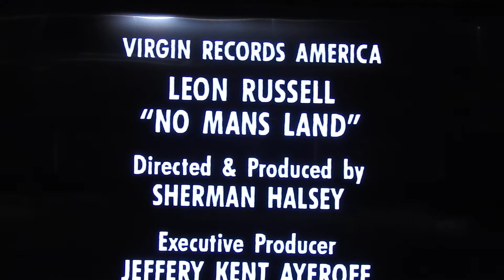"No Man’s Land" 1991 Leon Russell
After signing with empresario Jim Halsey's son Sherman Halsey as his management, Leon and Sherman made a deal with Virgin Records in 1990 for distribution of his newest recordings. Bruce Hornsby, who was inspired by Leon and considered him a mentor, was producer of Leon's 1991 album Anything Can Happen.  It was a family affair, as Leon's son-in-law Matt Harris and Leon's son Teddy were guitarists on the sessions.  Leon's twelve-year-old daughter Tina sang some backing vocals on "Jezebel," coincidentally the title of a 1974 album by her mother Mary McCreary.
  Here is the mesmerizing video for the title track, produced and directed by Sherman Halsey and filmed at Sherman Halsey Laboratories For The Entertainment Arts And Sciences, Inc. in Tennessee.